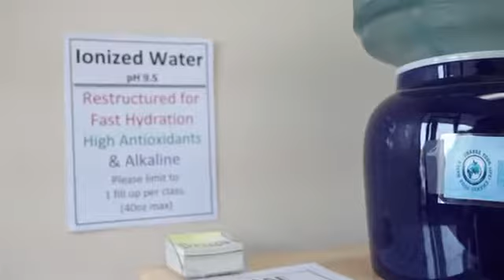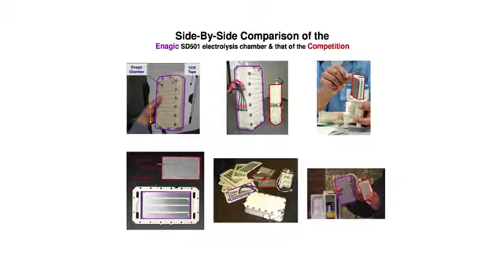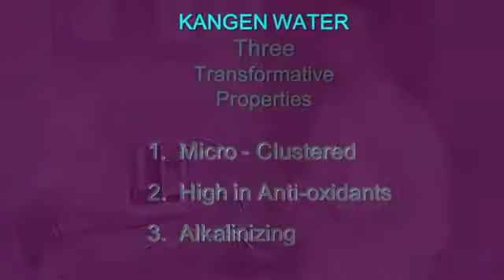Yoga Studio using Kangen Water